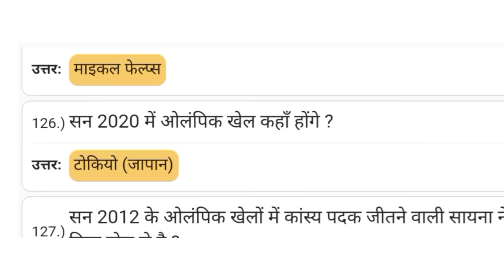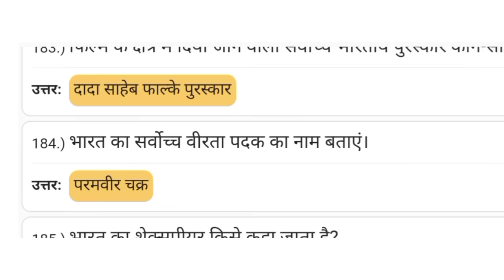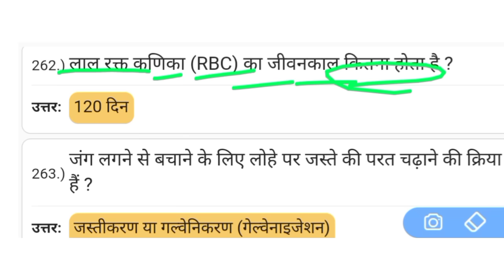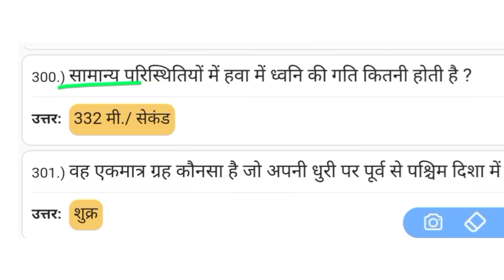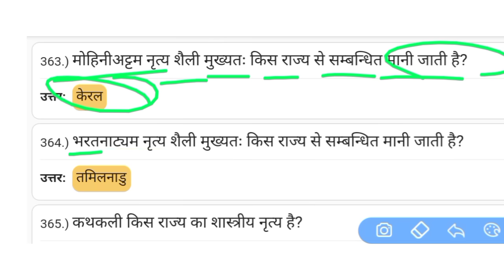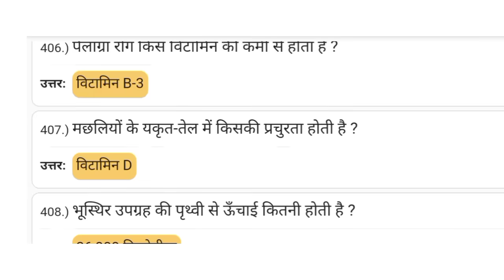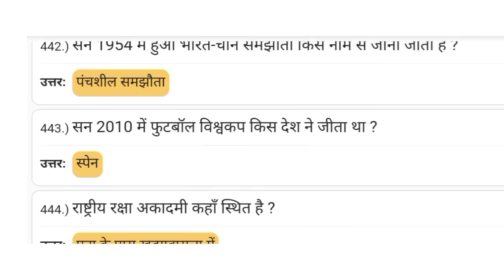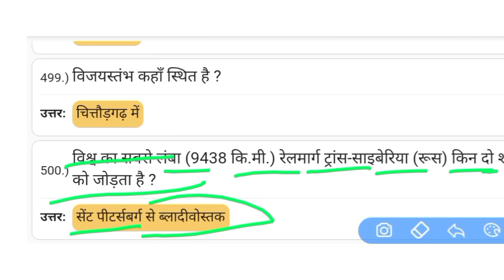BIHAR BPSC TEACHER 7TH PHASE | बिहार का सामान्य ज्ञान | MCQ FOR TEACHER EXAM | BIHAR SPECIAL GK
मध्यकालीन बिहार ,मध्यकालीन बिहार  का इतिहास,,bihar gk, bihar special gk in hindi, MCQ FOR TEACHER EXAM, open study area,7th phase teacher exam live classes, teachers exam 2023, questions for 7th phase teacher exam 2023, latest news on bpsc teacher exam 2023, बिहार की नदियाँ, नहर, नदी परियोजना, आधुनिक बिहार का सामान्य ज्ञान, general knowledge of modern bihar , बिहार की शासन व्यवस्था,  bihar bpsc teacher exam ke liye revision class,

  pdf link - बिहार -बजट